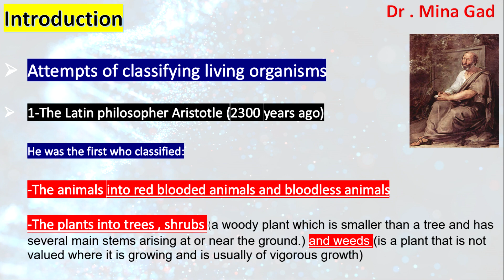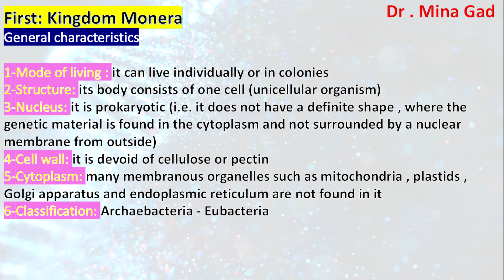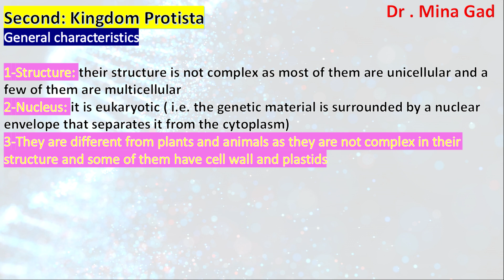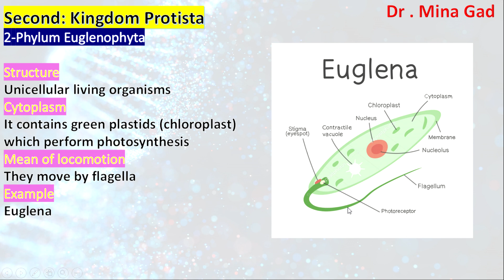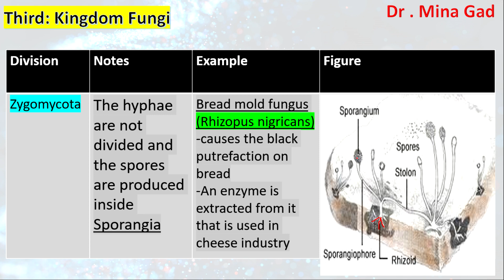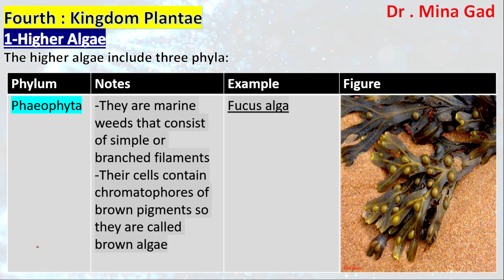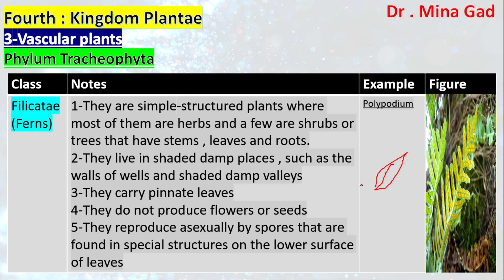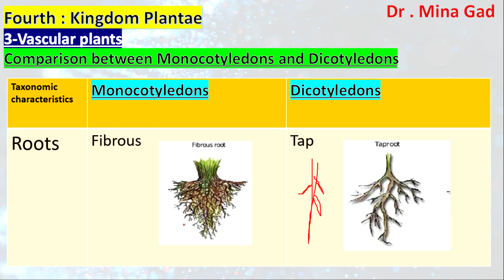Taxonomy part 2 - Biology for 1st secondary